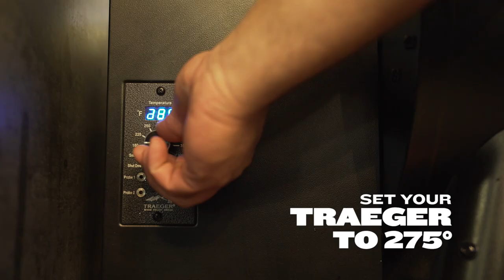Mustard Beef Short Ribs Recipe | Traeger Grills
Slathered in mustard and seasoning, these hunks of meat are tender, flavorful, and downright addicting. Beef short ribs — it’s what’s for dinner.